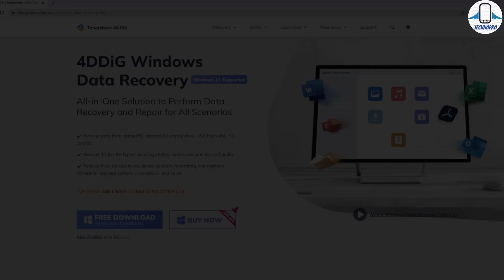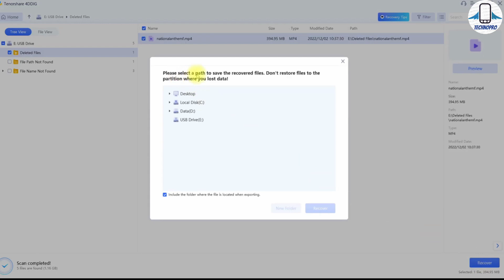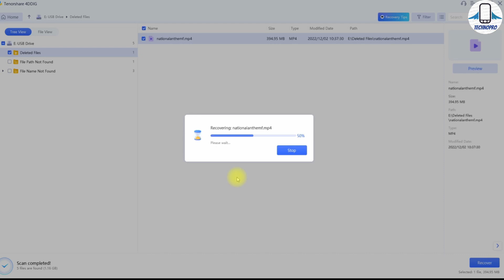Silinen Dosyaları Kurtarmak! En iyi Dosya Kurtarma Programı 2023 (KESİN ÇÖZÜM!)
Tenorshare 4DDiG, kullanıcıların bir PC, Mac, SD Kart veya hafıza kartından biçimlendirilmiş, silinmiş veya kaybolmuş verileri herhangi bir güçlük çekmeden geri almalarını sağlayan profesyonel bir veri kurtarma yazılımıdır. Verilerin yanlışlıkla silinmesi, kötü amaçlı yazılım bulaşması veya sistemin çökmesi nedeniyle kaybolup kaybolmadığına bakılmaksızın, Tenorshare 4DDiG dosyaları kolaylıkla kurtarmanıza yardımcı olacaktır.
30 kupon kodu: 4DD-OWN-30OFF